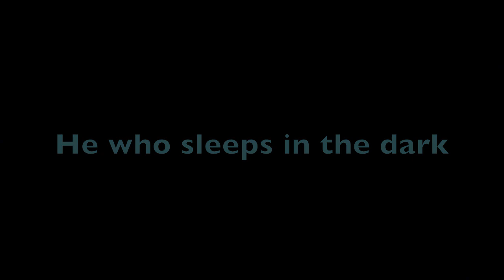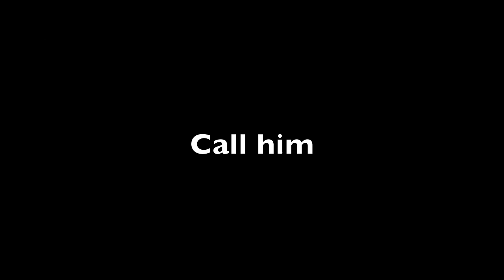Gorgoroth - Sign Of An Open Eye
Gorgorth's Sign of an Open Eye from the album Ad Majorem Sathanas Gloriam with lyrics.

*Under Section 17 U.S.C. § 107 and the provisions of sections 17 U.S.C. § 106 and 17 U.S.C. § 106A, the fair use of a copyrighted work, including such use by reproduction in copies or phonorecords or by any other means specified by that section, for purposes such as criticism, comment, news reporting, teaching (including multiple copies for classroom use), scholarship, or research, is not an infringement of copyright.
All rights go to the respective band and its associates, I do not own any thing depicted, and do not intended to violate any laws but provide educational (i.e. ESL and for those unable to distinctively understand the lyrics).